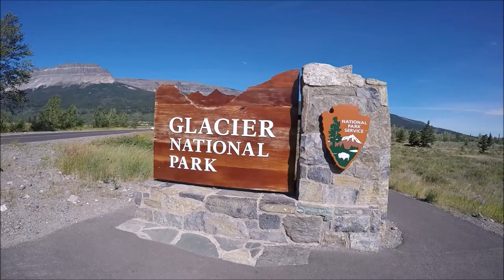GoPro: Glacier National Park, MT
All I want is a nice view.. and to spend time with you

Song-Ends of the Earth by Lord Huron